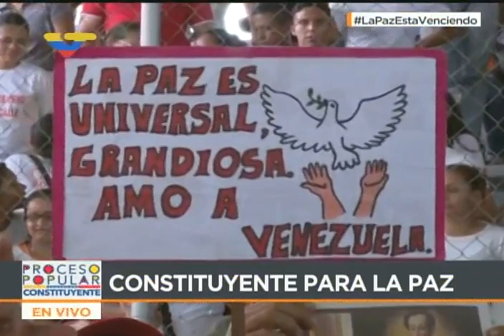Delcy Rodríguez y Adán Chávez en el Museo de los Llanos, Barinas, sobre la Constituyente